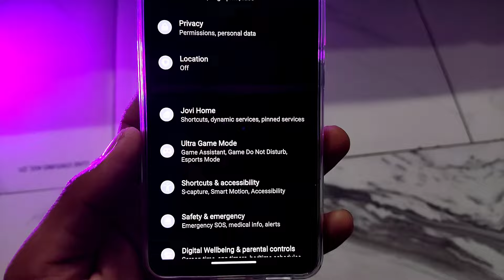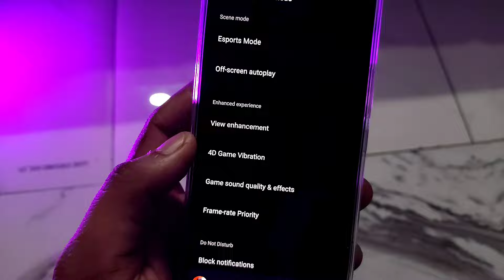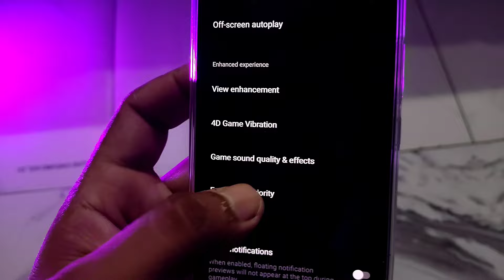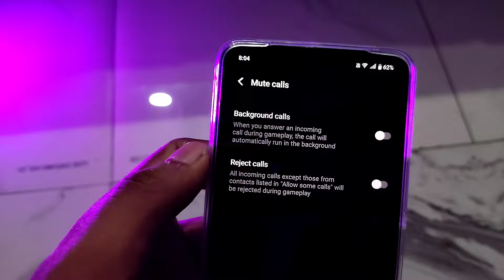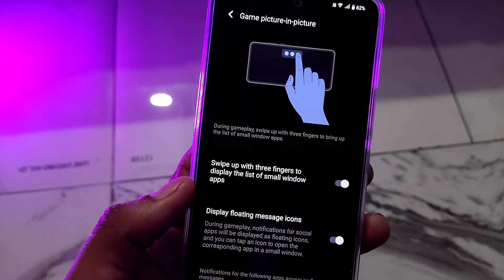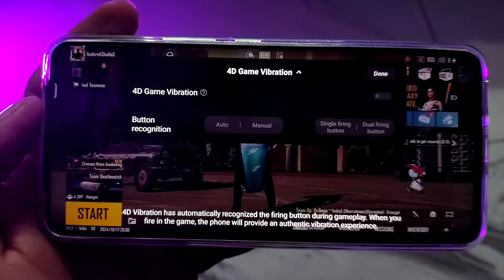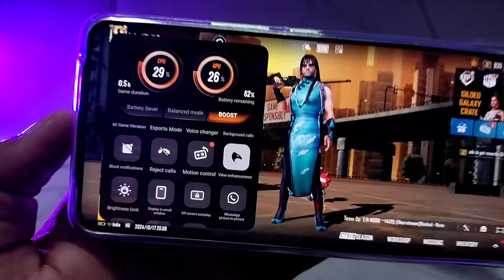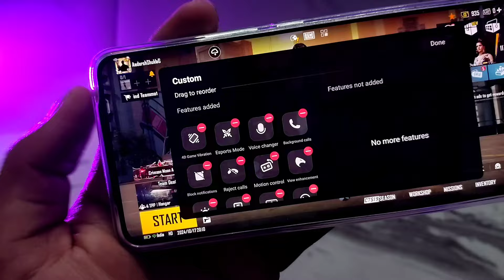Vivo T3 5G BGMI Game Space Features Explain!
He'll Guy's Aaj Me Aapko Es Video Me Vivo T3 5G Me Games Space Ke Features Ko Batane Wala Hu

✔️QUERIES SOLVED:
• Vivo T3 Unboxing
• Vivo T3 Flipkart Big Billion Days Sale
• Vivo T3 Flipkart Bbd Sale Unit Unboxing
• Vivo T3 Review
• Vivo T3 5G Gaming Feature
• Vivo T3 5G BGMI
• Vivo T3 5G Game Space
• Vivo T3 5G Game Space Features
• Vivo Phone Game Space Features Explain